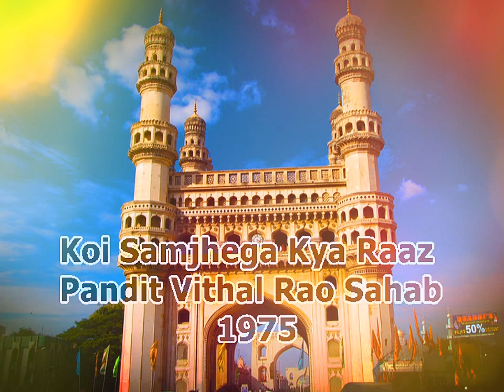Vithal Rao - Jab Uljhe Na Kaanton Se Daman {1975}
Late...Pandit Vithal Rao Sahab - Ghazal